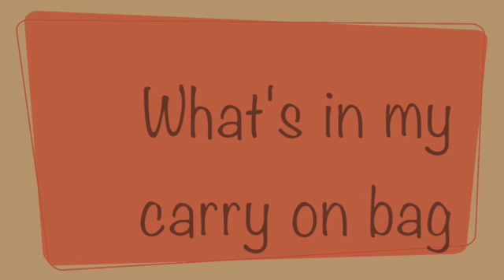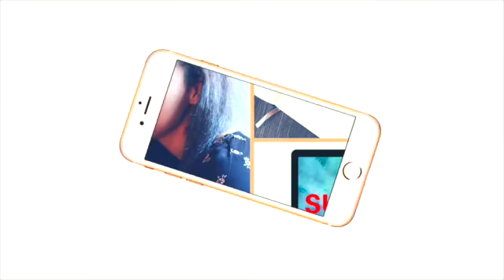What's In My Carry On Bag. (What I travel with.)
HEY MY CRAZY LOVES:  Todays video is what I travel with more in my carry on bag - what I take with me on the plane or in  a car trip . Hope you find something helpful or if  you are just wondering .  so thats all I got to say - Give it a thmbs up ! I will see you this thursday with a new video.